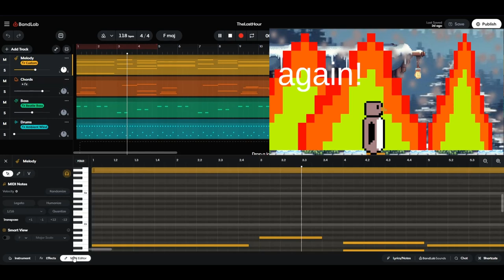The Last Hour - Tower Of Penguinara OST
This is the song The Last Hour from The Tower Of Penguinaria OST. It may go through changes in the future but it is what will be in the demo version of the game coming out to Itch (and maybe Steam) in the near future! In Tower of Penguinaria you were sent back in time by the great hero Jacob and need to stop a future that even the legendary Fightguin could not.